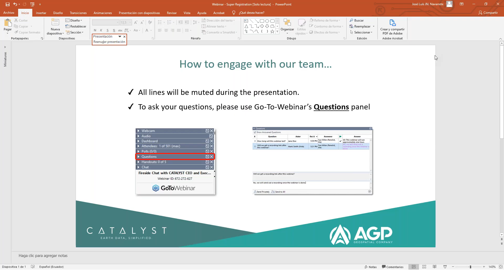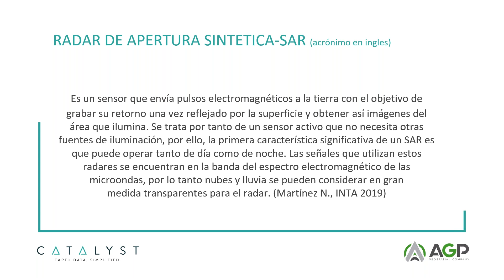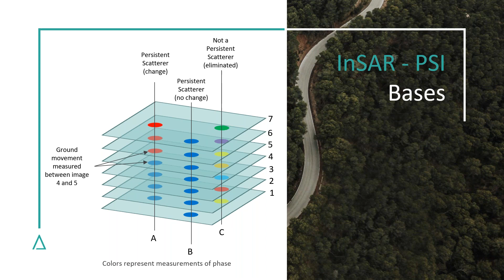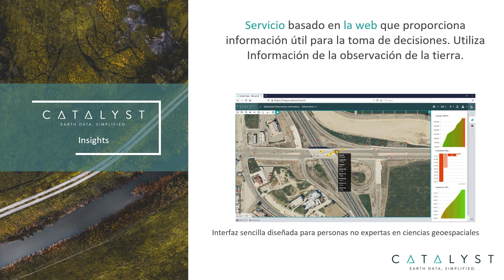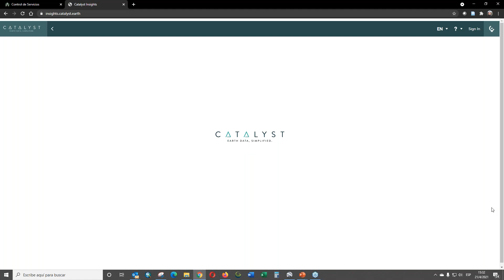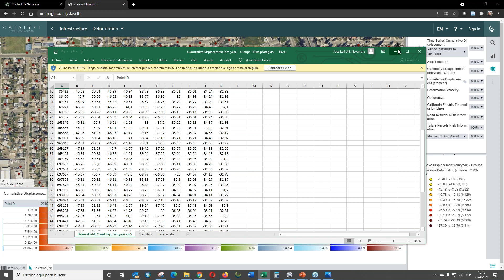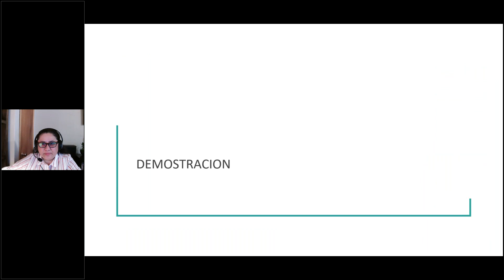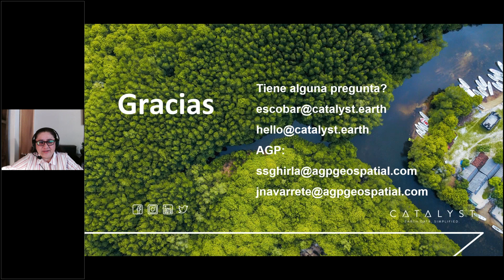Supervise el riesgo de deformación del suelo con InSAR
¿Desea monitorear de forma sencilla y completamente automatizada zonas de riesgo, utilizando lo último en tecnología Insar